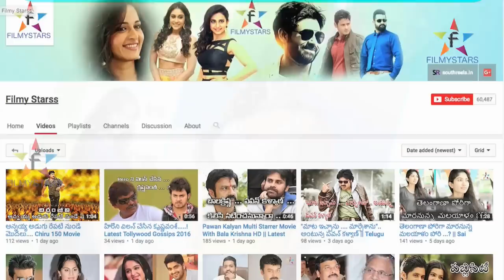Regina Rechchagottadamlo Dose Penchinadhi....? || Filmystarss